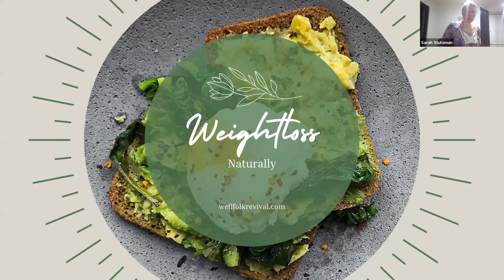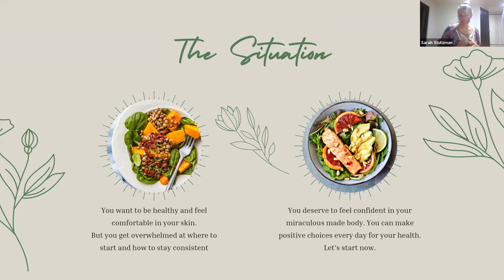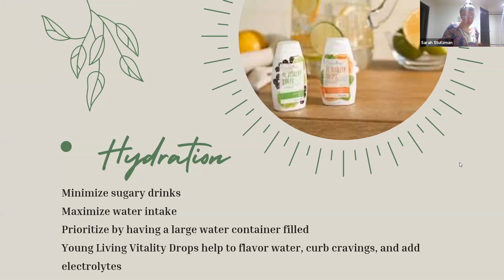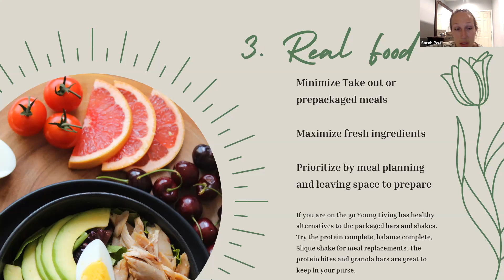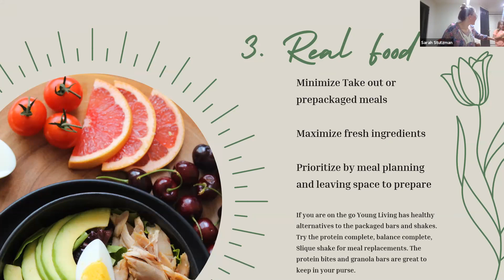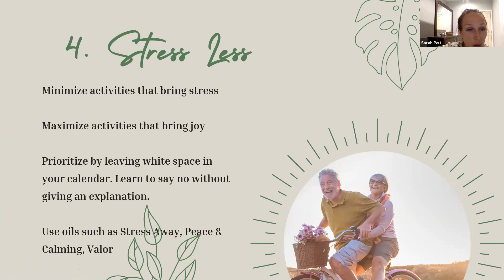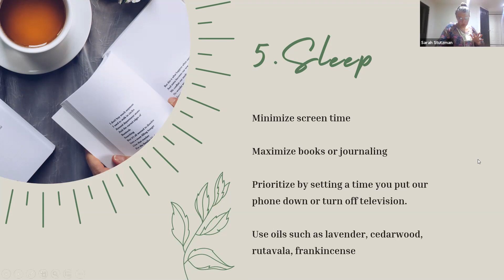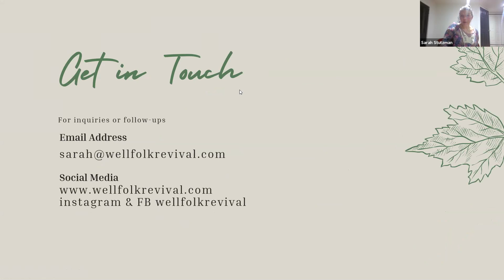Weight Loss Naturally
It does not have to diets, restriction, and intense workouts. Weightloss is the end result of you doing other things right. Minimize, maximize, and prioritize five key areas in your life and you will feel more balanced and lighter physically and emotionally.